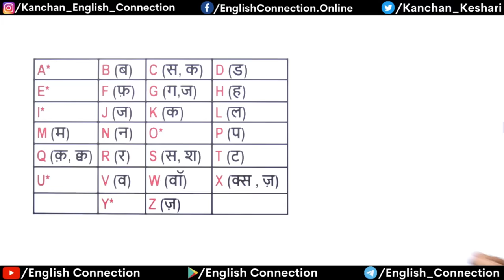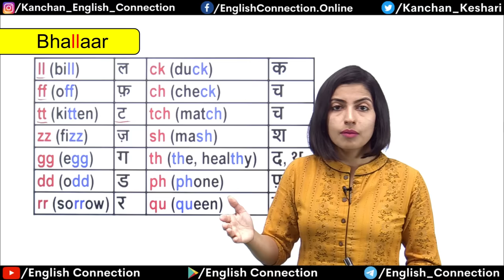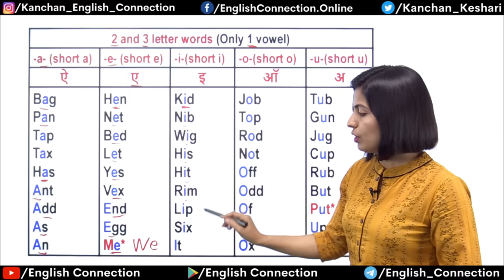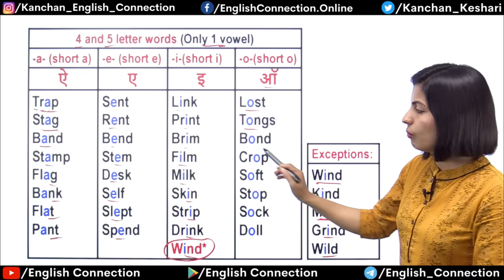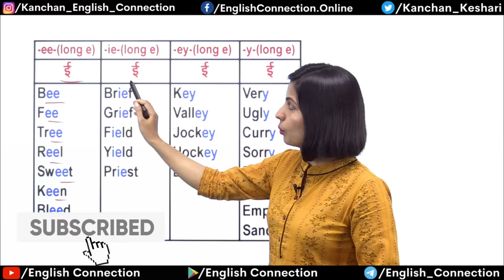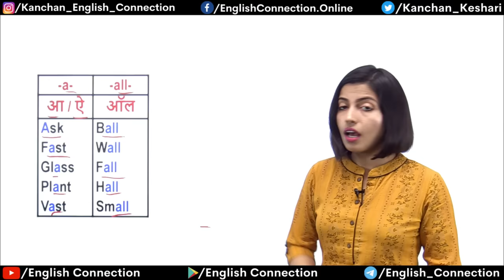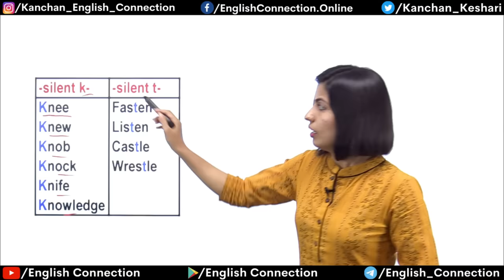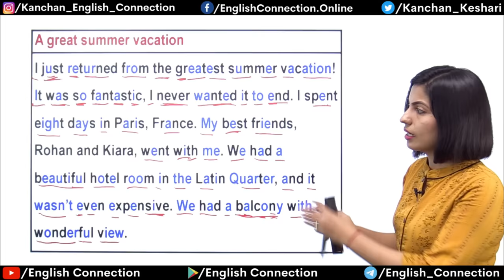शुरुआत से अंग्रेजी पढ़ना-बोलना सीखें, Spoken English Class 1 , Learn English Speaking by Kanchan Ma’m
Guys, agar aap ko ABCD aati hai to aap English padh bhi sakte hain aur bol bhi sakte hain. Aaj main apko aise tricks de rahi hoo jisse aap koi bhi English words padh sakte hain.

00:00 Zero se English Kaise Sikhen
03:34 Sounds of English Alphabet
04:46 Sounds of Two Letters
06:40 Sounds of Vowels (A.E.I.O.U.)
08:25 Sounds of Letter “Y”
08:47 How to read 2 and 3 letter words
12:44 How to read 4 and 5 letter words
15:15 How to read long vowel sounds
15:45 How to read words ending in ‘E’
18:21 How to read words containing ai , ay
19:06 How to read words containing ea
20:10 How to read word containing ee, ie, ey, y
21:01 How to read words containing igh, y
21:44 How to read words containing oa, o, ow
22:47 How to read words containing ew, ue
23:16 How to read words containing er, ir, ur
24:49 How to read words containing ar, or
25:01 How to read words containing ow, ou
25:29 How to read words containing aw, au
25:43 How to read words containing a, all
26:46 How to read words containing are, air
27:30 How to read words containing Oi, oy
27:51 How to read words containing oo
28:25 How to read words containing ture, ough
29:19 How to read words containing tion, stion
29:47 How to read words containing sion, ssion, vowel + sion
30:22 Silent words
32:10 How to read paragraph
33:00 How to read a passage